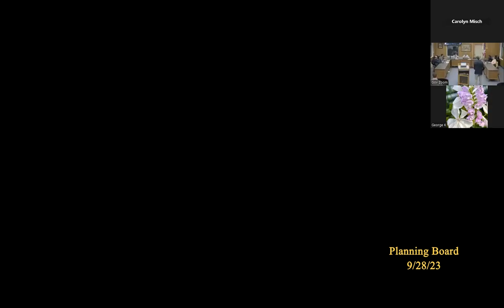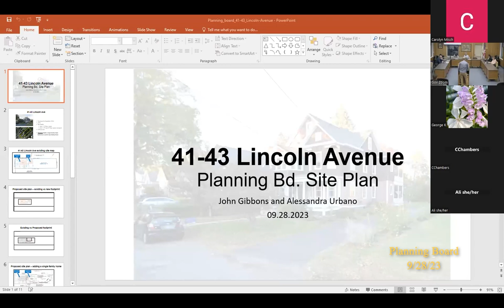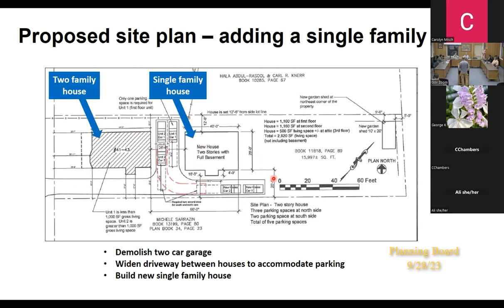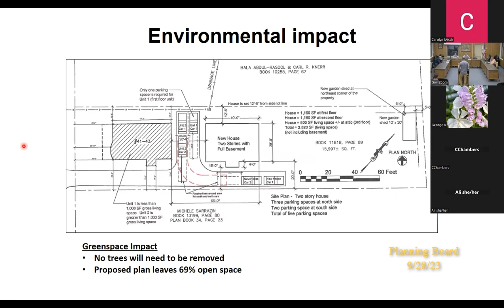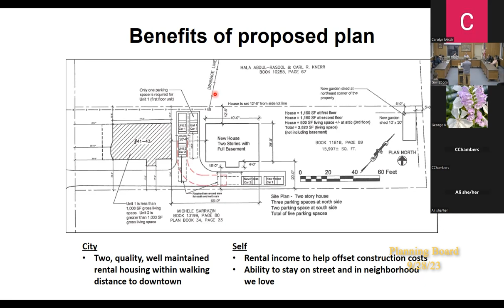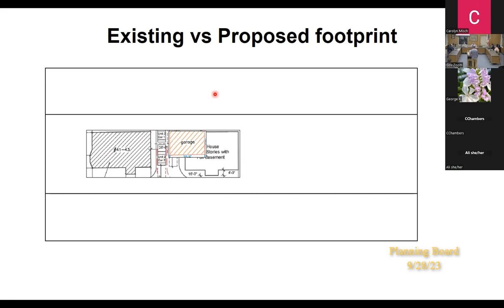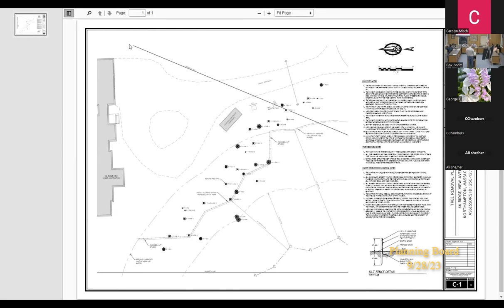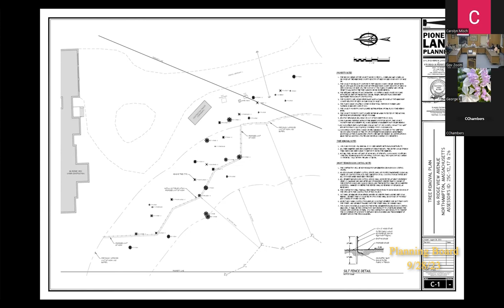Northampton Planning Board 9/28/23